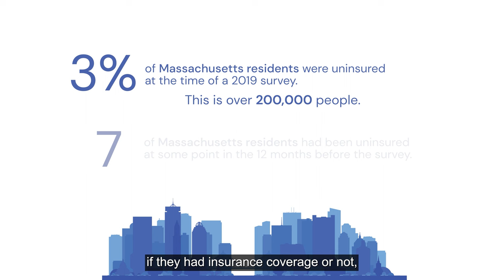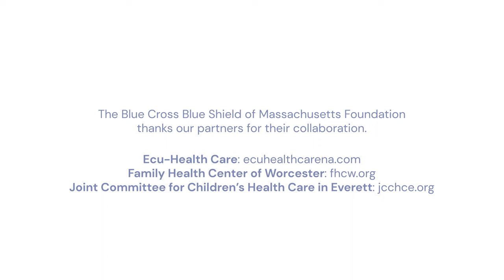Behind the Data: Voices of the Uninsured (English subtitles)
As important as it is to have data on the remaining uninsured in Massachusetts to get at the root of the problem, it is equally important to listen to and learn from the experiences of people who have been uninsured. Their stories remind us of why it is so critical to act, and their voices give this issue detail and depth, which is missing from even the very best data. The Foundation recently released this 3-minute video featuring four Massachusetts residents who describe their experiences without health insurance.